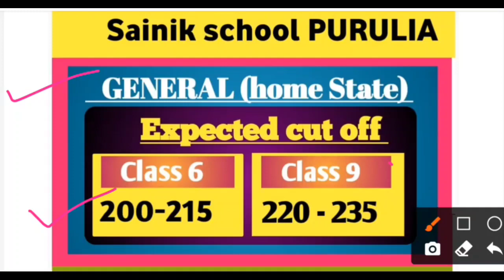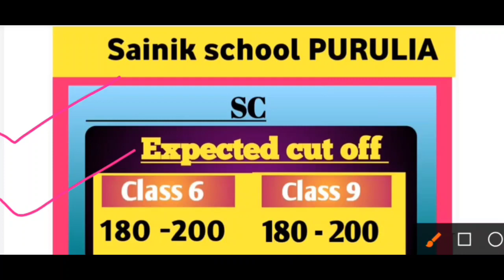सबसे सटीक कट ऑफ।।जल्दी देखों।।Sainik school 2021 class 6th & 9th expected cuttof & Merit list 2021।।